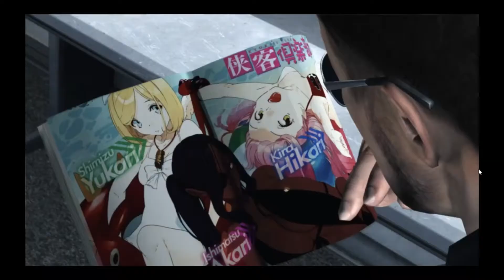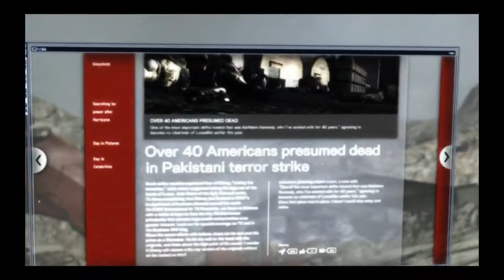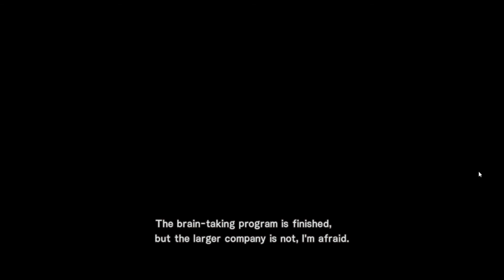Metal Gear Rising Revengeance #7 Gameplay Assassination Attempt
part 7 of my gameplay.